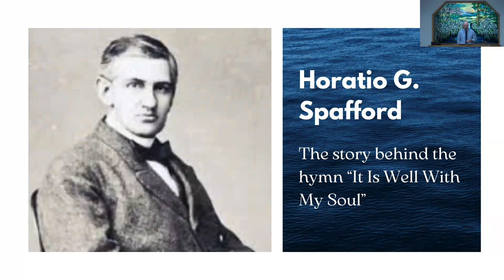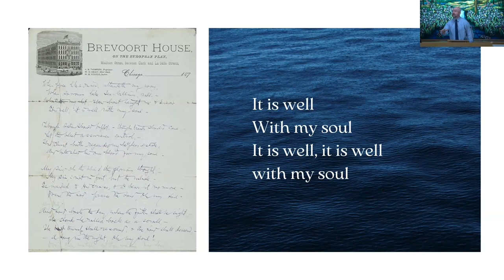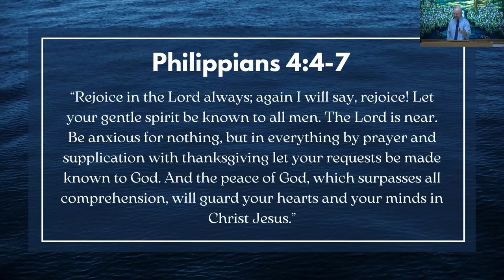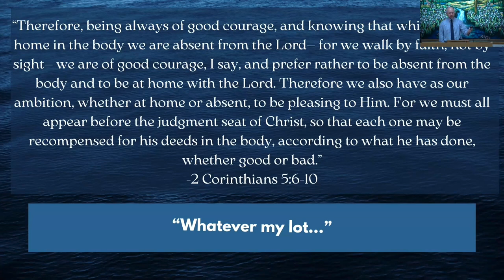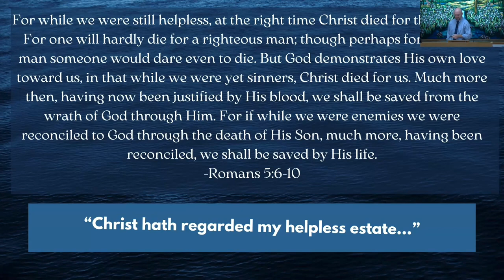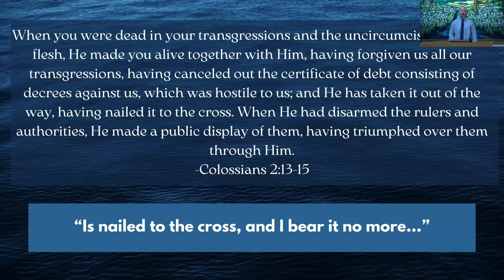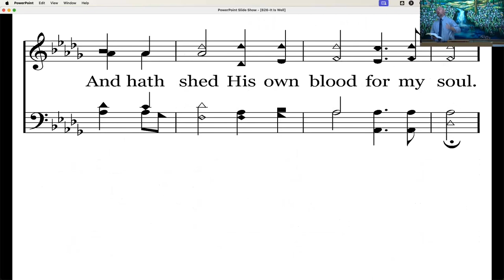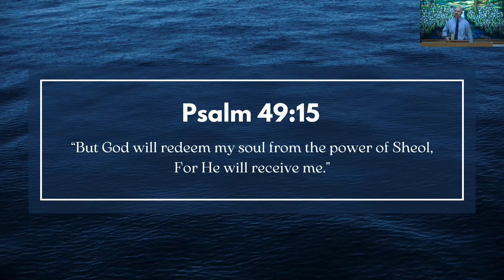May 19, 2024 - Nick Woods - It Is Well With My Soul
Message by Nick Woods titled “It Is Well With My Soul”